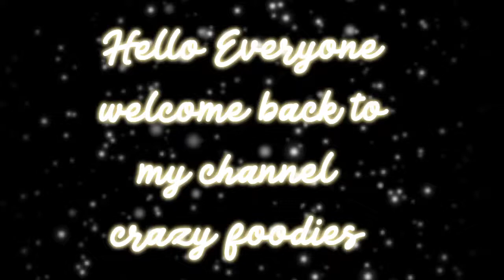Til ke Laddoo || Happy makar sankranti